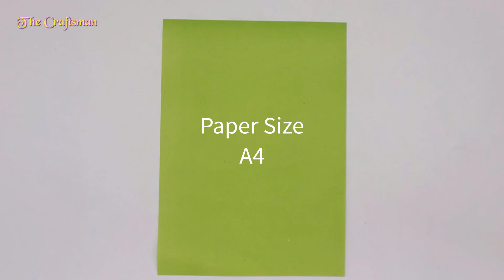How To Make Paper Airplane Easy That Fly Far | The World Record Paper Planes For Longest Flight